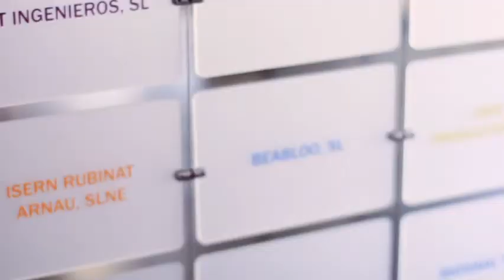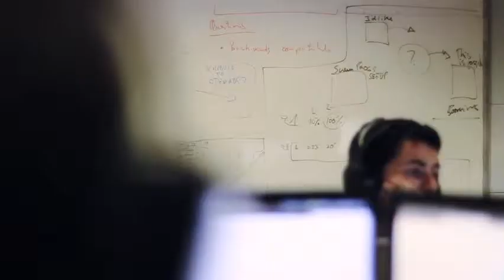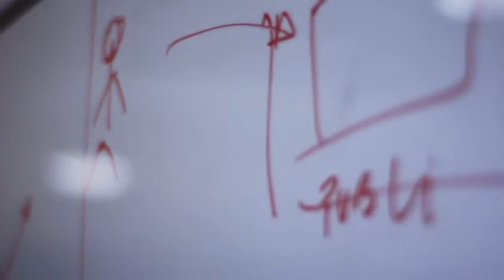Talk to me through intelligent screens, please!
Computers, mobile phones, televisions etc., we are surrounded by screens! Have you made full use of the potential these media offer? Through the BEABLOO project, Jaume Portell is championing the use of interactive digital signage and directly sending triband information as strategies for a more direct, personalised and efficient form of communication.